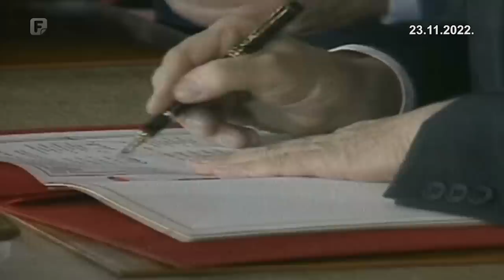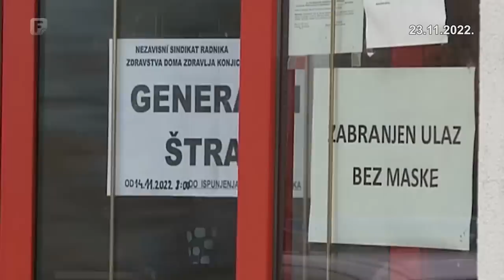Odgovorite ljudima, 23.11.2022.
Što smo naučili za 30 godina međunarodnog priznanja Bosne i Hercegovine. Možemo li i kako krenuti dalje? Kakva nam je budućnost? Kako iz dejtonske u europsku perspektivu? Gosti: Vedrana Vujović, Aleksandar Goganović, Haris Šabanović i Ivan Barać.